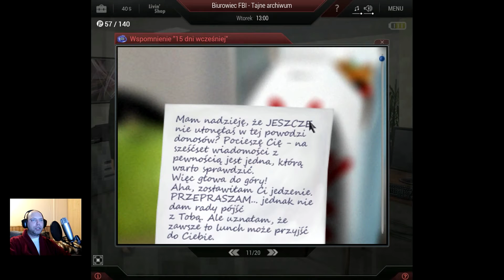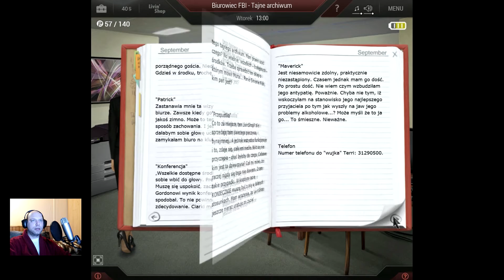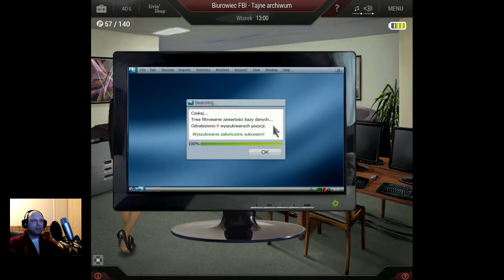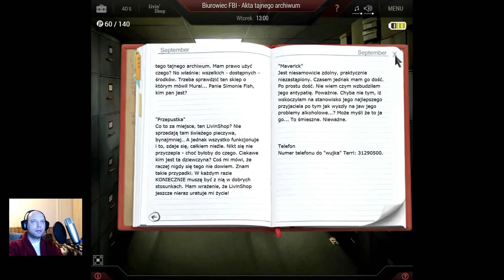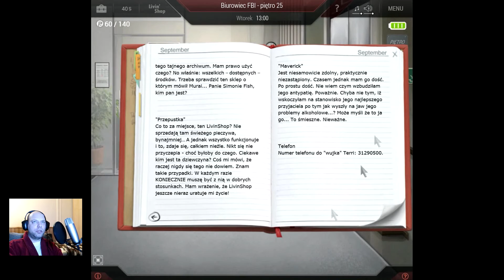CodeRed: Agent Sarah's Story | 4# Archiwum FBI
CodeRed: Agent Sarah's Story to epizodyczna gra studia
LivinThing. Poznaj historię agentki specjalnej FBI Sarah Young i ocal Nowy Jork przed zagładą. Przedstawiamy grę sensacyjno
- przygodową CodeRed: Agent Sarah's Story. Wcielając się
w agentkę specjalną Sarah Young mamy możliwość prowadzenia śledztwa, mającego na celu schwytanie groźnego terrorysty.
Gameplay jest oparty o klasyczny model point&click; wyróżniają go obszerny scenariusz, ręcznie malowana grafika, autorska muzyka, konieczność podejmowania wyborów moralnych oraz system osiągnięć. Ciekawostką może być również fakt wprowadzenia do śledztwa elementów social, dzięki którym podczas rozgrywki będzie może napotkać swoich własnych znajomych w rolach informatorów, podejrzanych lub kapusiów. Podzieliliśmy grę na trzy epizody, które odpowiadają trzem dniom śledztwa. Obecnie mamy
przyjemność zaprezentować pierwszy z nich. Po jego ukończeniu gracze będą mieli możliwość porównania swoich punktów i rozpoczęcia śledztwa od nowa. Oznacza to możliwość podejmowania odmiennych decyzji oraz prowadzenia rozgrywki w inny sposób. CodeRed oferuje darmowy dostęp do gry z mikropłatnościami. Proponujemy też jednorazowy zakup karty VIP w sklepie gry. Naszą grę znajdziesz na Facebook'u.